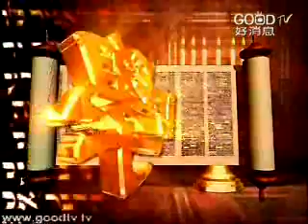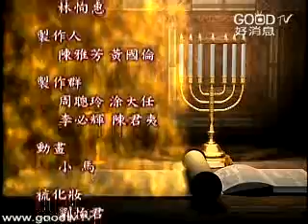失敗其實不簡單(15)~失敗其實不簡單(十五)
空中主日學
門徒造就／失敗其實不簡單
失敗其實不簡單！失敗在英文裡面叫作failur，可以翻作失敗、失策、不足、忽略、破產、不及格，可以指一些失敗的事情，也可以指著一個失敗的人。失敗，對我們每一個人而言都不是陌生的事情，雖然我們所經歷的失敗，程度上有所不同，但，「失敗」好像沒有人是可以免疫。
一個人如果不懂得怎麼叫作失敗，也不會真正經歷真實的成功。因此，這個系列中，我們將從「失敗」這個主題來探討重要的學習，期盼大家從中得到益處。